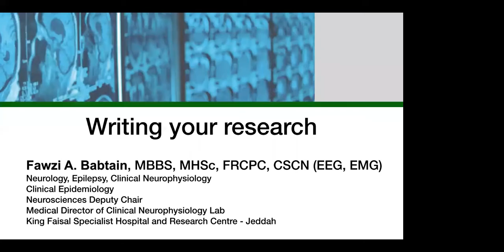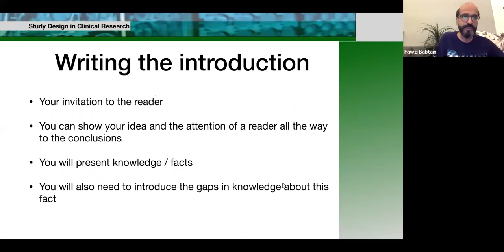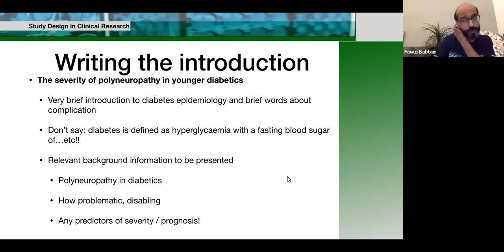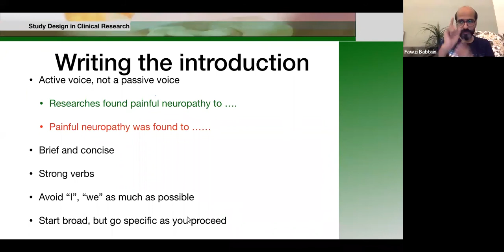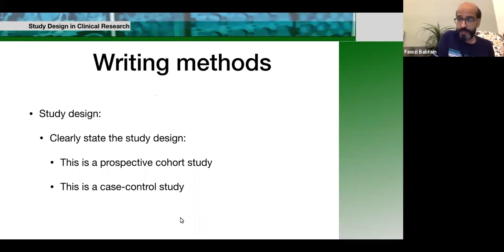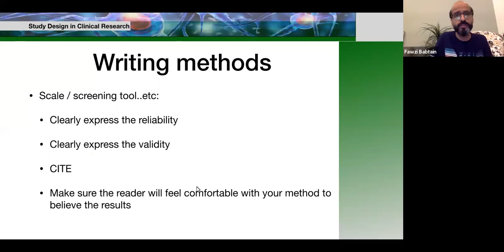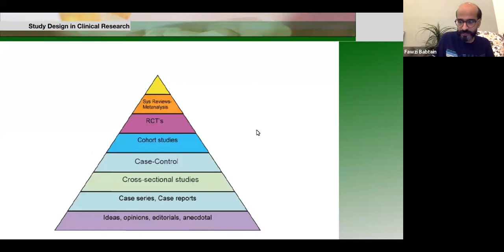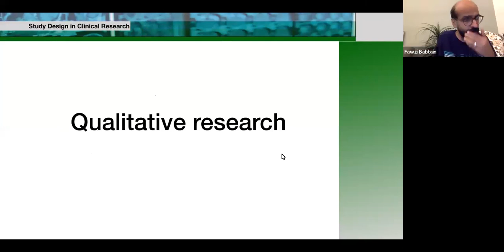writing your research | د. فوزي بابطين | click للأبحاث الطبية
مبادرة "click" للأبحاث الطبية. طريقك نحو التميز البحثي.

سلسلة من المحاضرات البحثية بمشاركة قامات تميزت بالبحث الطبي لمساعدة الراغبين بالبدء في البحوث الطبية من الألف إلى الياء.

في هذه المحاضرة:
- standards of writing a manuscript

- writing the introduction

- writing methods

- introduction vs methods

     * حساب د. فوزي في تويتر: @Fbabtain

تويتر: @OneMedZone
انستقرام: @OneMedZone
سناب شات: @OneMedZone